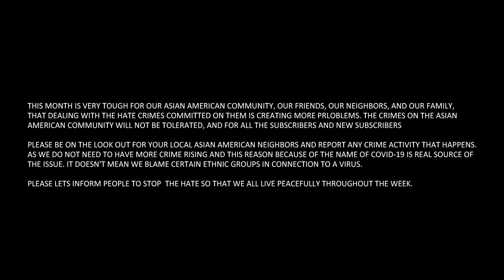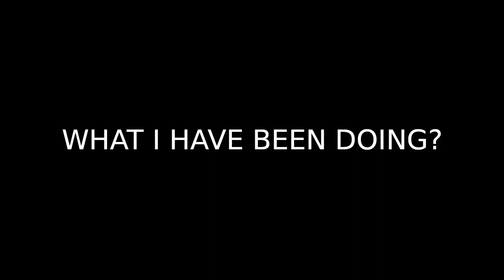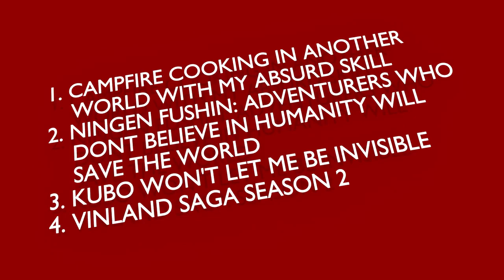Star Trek Onlines 13th Anniversary Event Part 1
Gearbox Studios and Arc Games has released another new episode and a couple of patrols to earn a new T6 starship. Come play to enter to get your own T6 ship.

Source